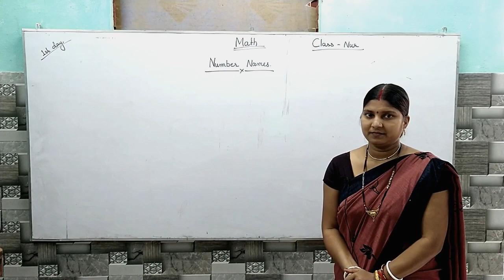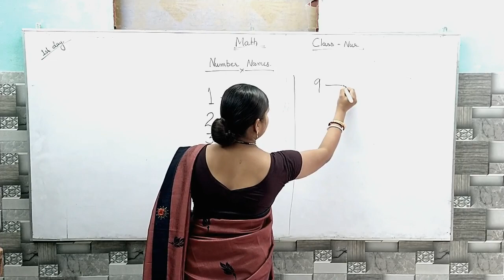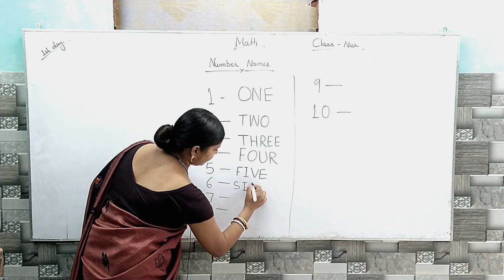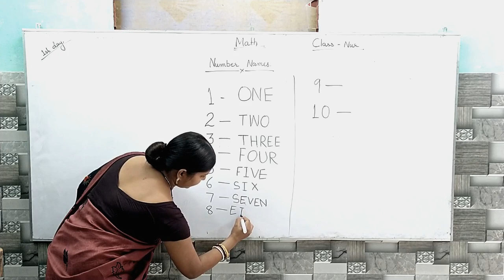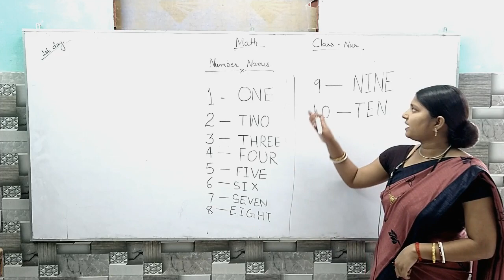Nur Math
OUR OTHER CHANNEL FOR CLASS 6 TO 10